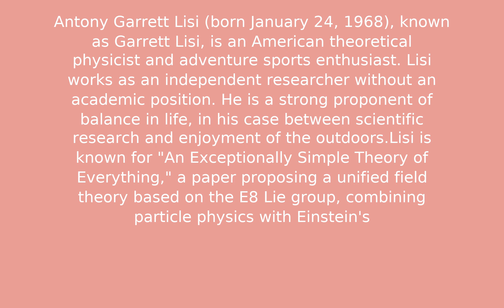Antony Garrett Lisi